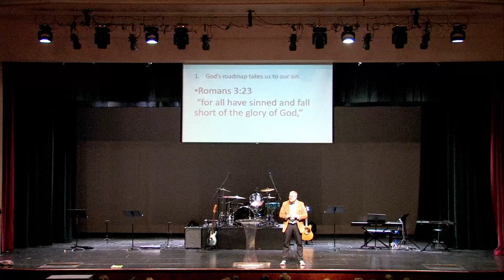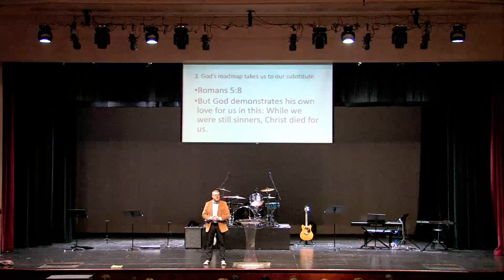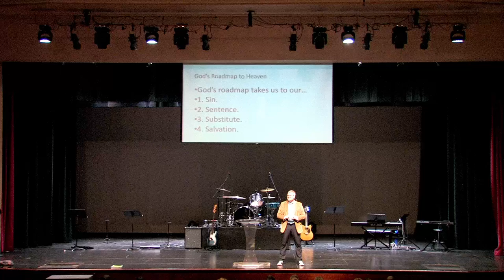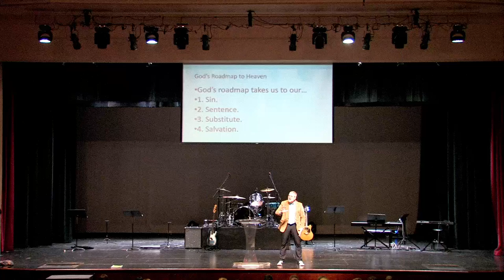23-24 Immanuel Chapel #50 - Jeff Wheeland